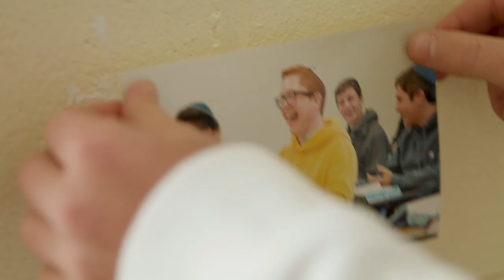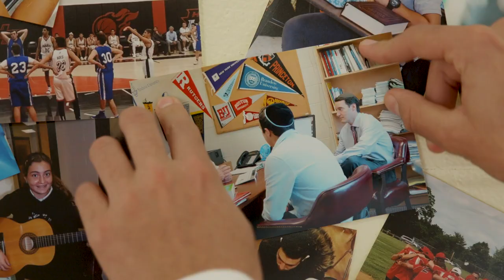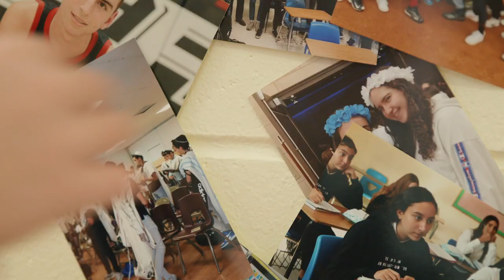Hillel Has Heart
High School Open House Video